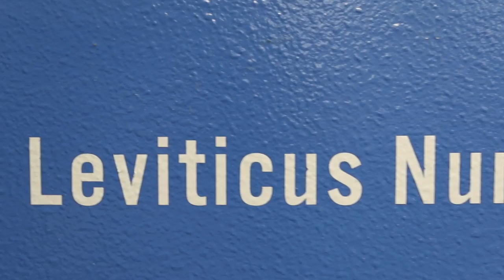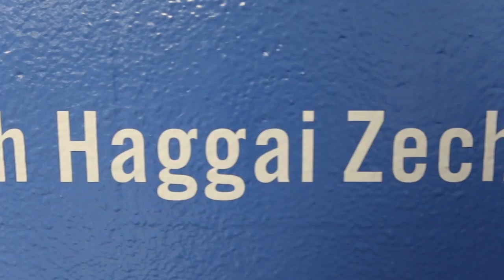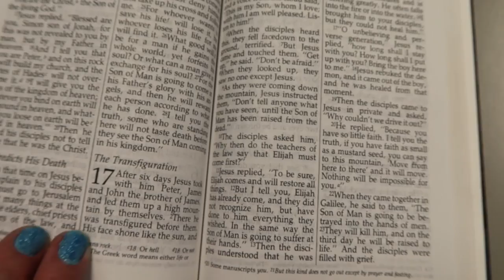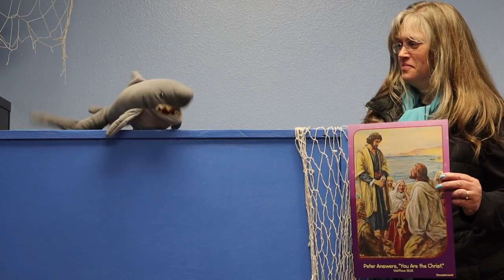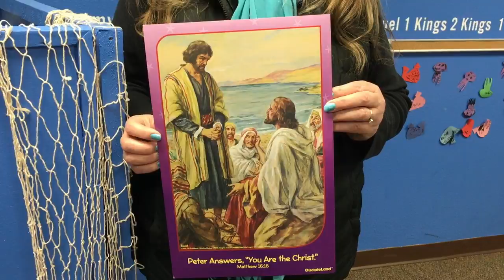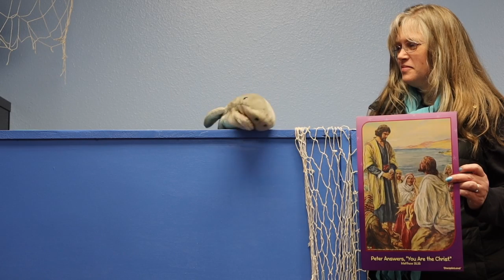Sunday School Stories - Episode 4